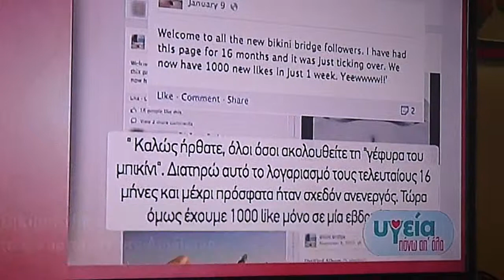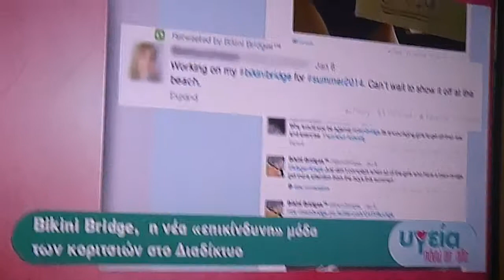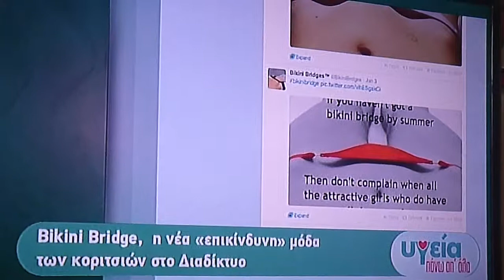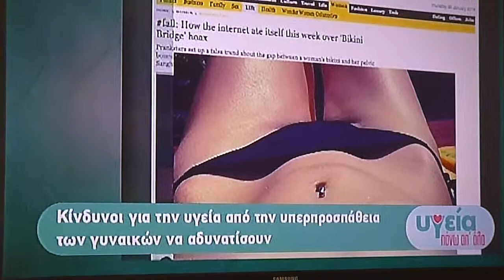Υγεία πάνω απ΄ όλα Bikini Bridge P1120581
Υγεία  πάνω  απ΄ όλα  Bikini  Bridge